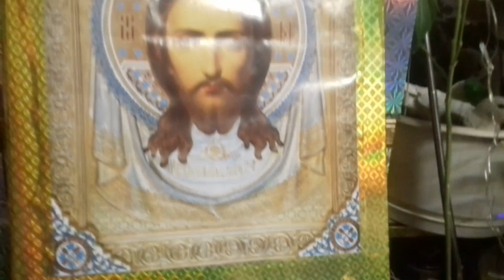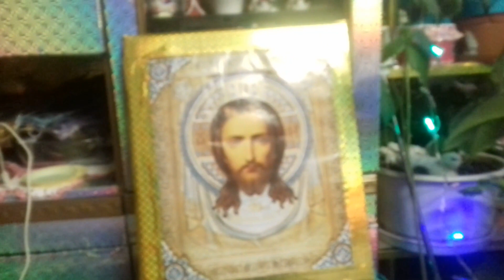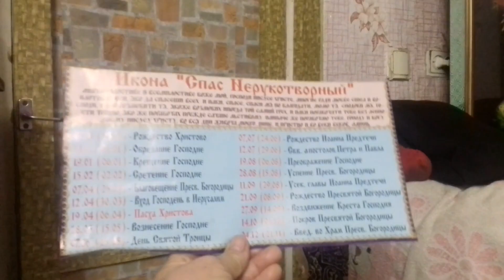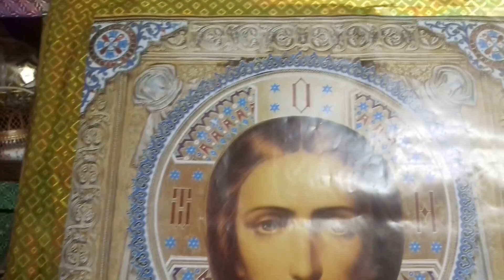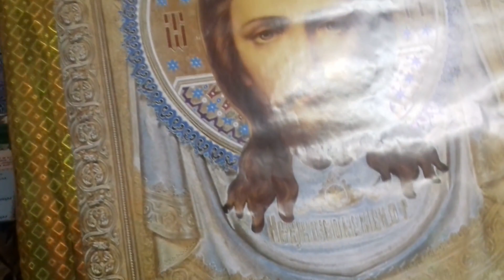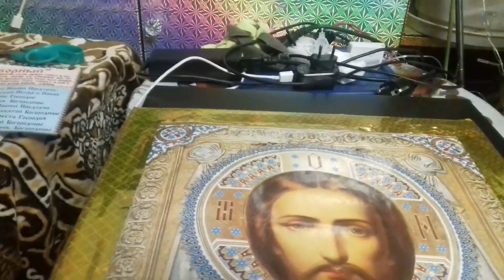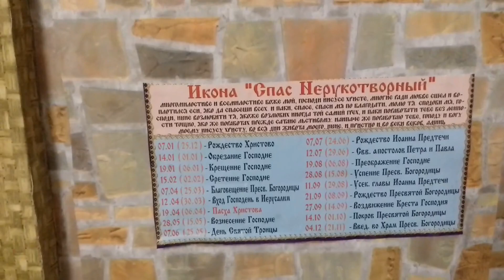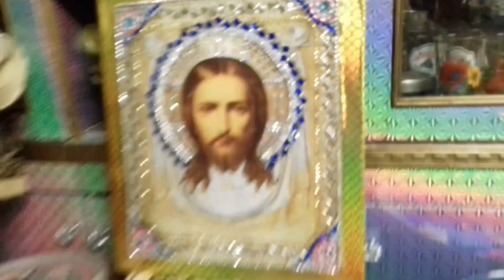превращение календаря в икону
дорогие друзья,если вы не умеете рисовать,вы можете любой календарь переделать в красивую картину,стоит только приложить немного сил и терпения.Сегодня я хочу показать вам ,как я из старого настенного календаря сделала икону.